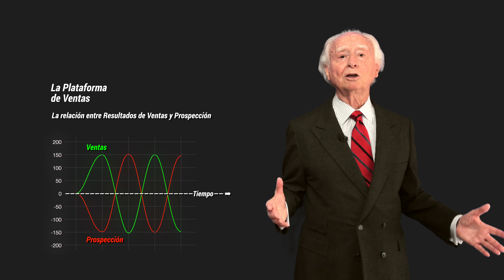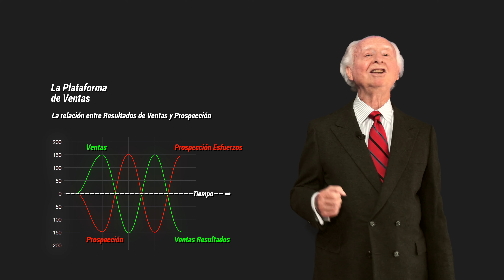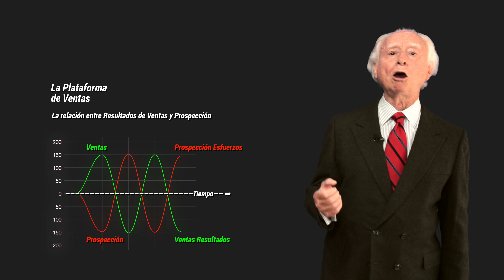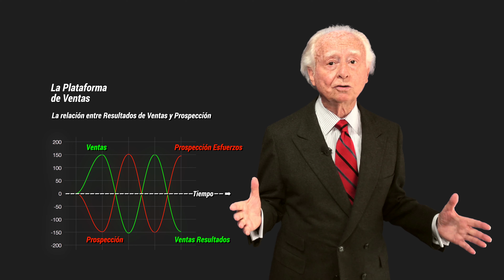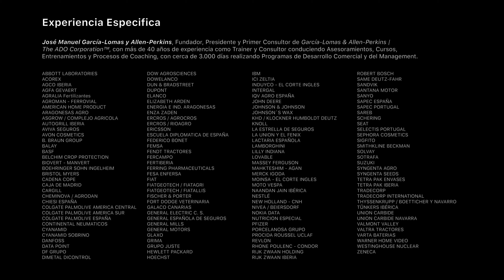La Plataforma de Ventas Parte IV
Con este Video completamos por el momento, el desarrollo del Concepto de la “Plataforma de Ventas”, y todo lo que ella significa para los Profesionales Comerciales del Mundo de los Negocios.